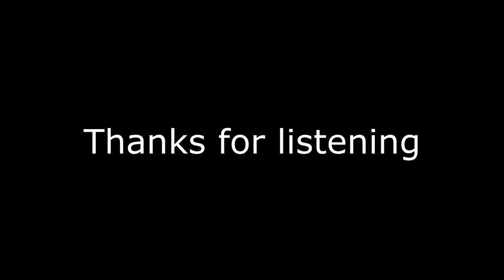while my guitar gently weeps - Beatles cover by Tom Bellacosa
From the White album this is a semi blues style